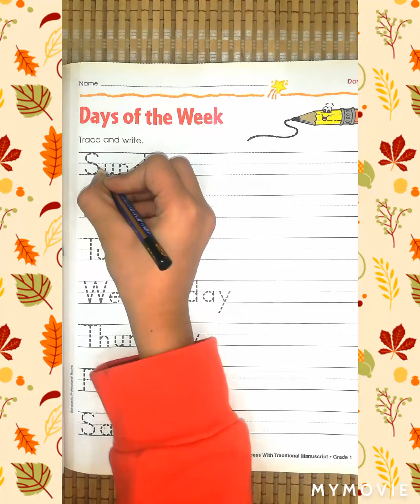Learn days of the week with spelling by life with arham shehzad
In this video you can. Learn days of the week with arham shehzad

drawing, colouring, origami, cooking, vlogs, knowledge and fun activities.